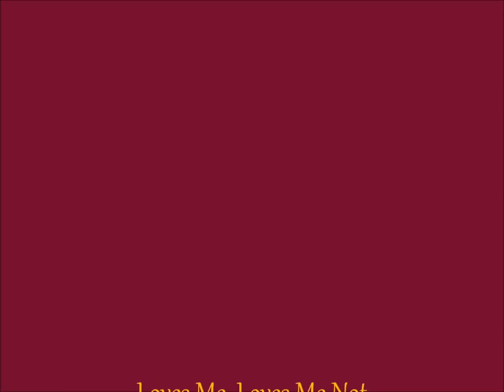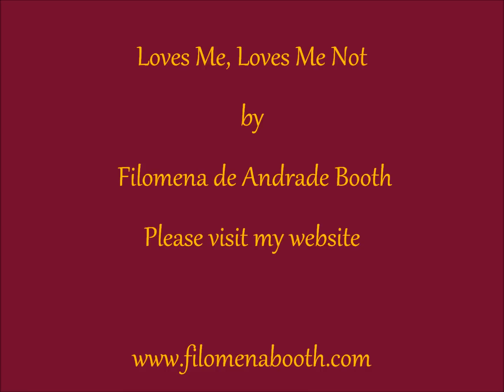Loves Me Loves Me Not Original Abstract Floral Painting by Filomena de Andrade Booth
Loves Me, Loves Me Not
24"x24"
Acrylic on Panel

This bold acrylic painting on a textured panel is enhanced with metallic gold line-work.  The painting will need to be framed.

Original abstract painting by Texas Contemporary Abstract Artist
Filomena de Andrade Booth